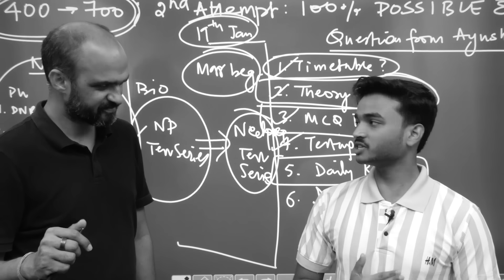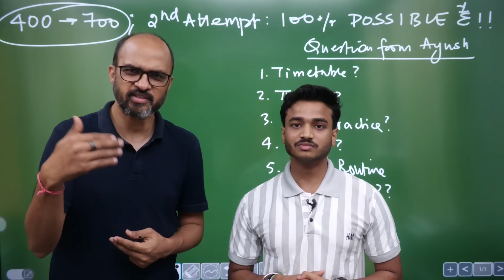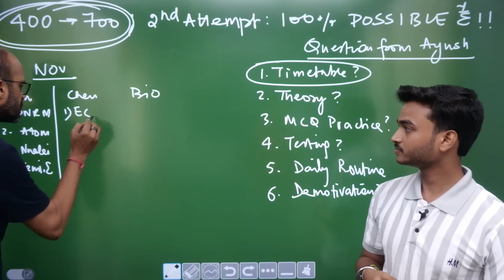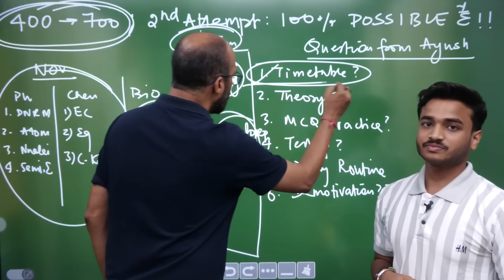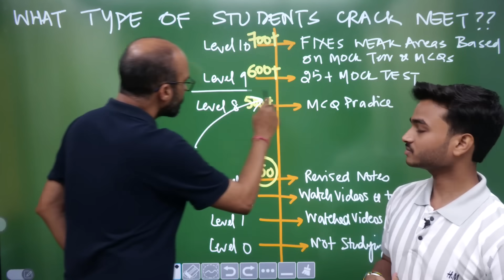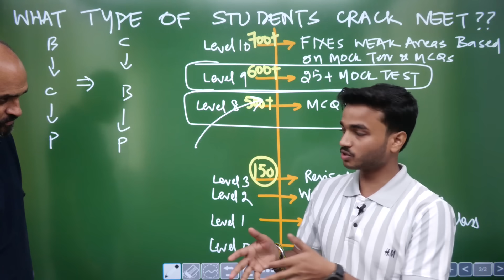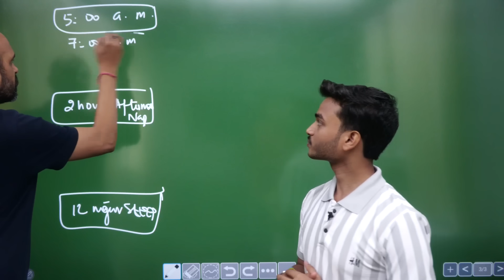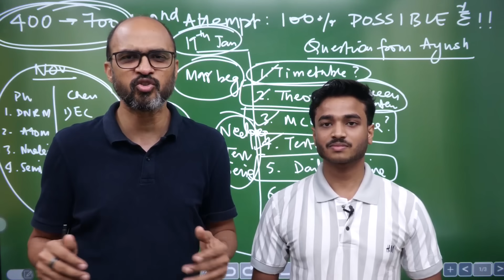Possible to JUMP from 400 (NEET 2023) to 700 (NEET 2024)?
Aayush scored 700 in 2nd attempt. Aayush joined our Target Batch & Classroom Test Series!!

If you Want EXTRA extra Call Discount on our courses, please fill the Google Form from this

Want to get Independence Day Discount on NEETprep VITAL Classroom Test Series? Fill Google Form from the lin k

Following are 6 best courses for MCQ Practice & Testing on NEETprep.com
MCQ practice:
1. Link of Target Batch for NEET 2025
2. Link of Target Batch for NEET 2026
3.  Masterclass in Biology BOOK (to Target 360/360 in NERT Bio)
Testing:
1. Classroom Tests in 150 Centers
3. Bio Only Test Series